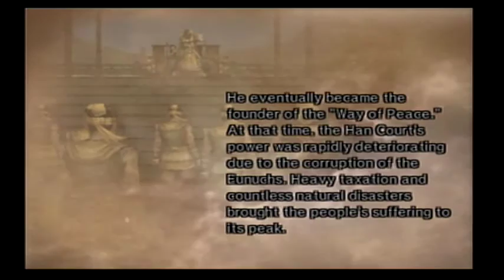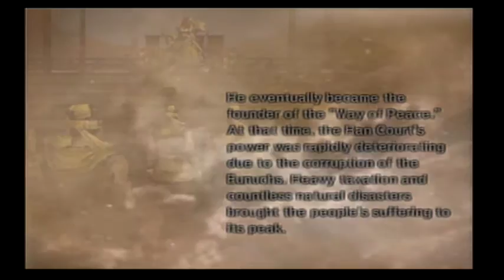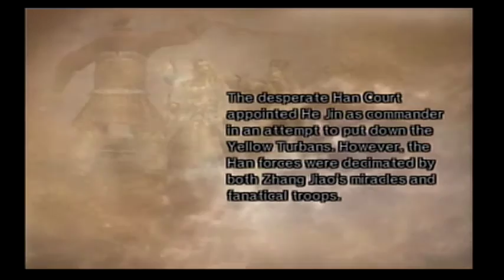Dynasty Warriors 5:XL - Legend of Zhang Jiao 4 - The Yellow Turban Rebellion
This stage is pretty interesting in that you get to literally brainwash Cao Cao and Sun Jian to join your side.  After that and if you defeat He Jin the stage will more or less play itself.  I didn't even have to kill Dong Zhuo myself, my allies did it the second he was off screen.